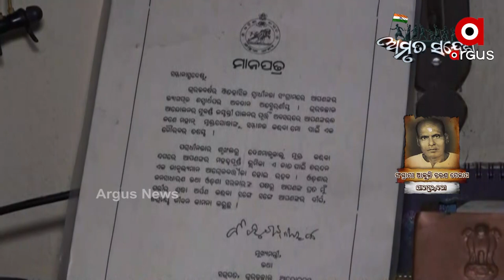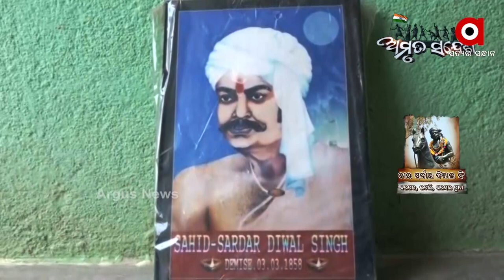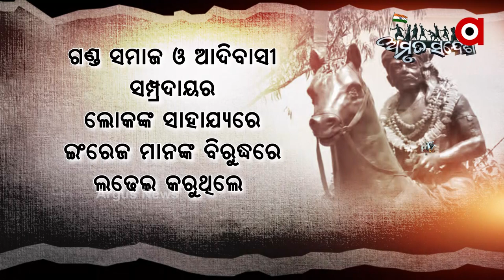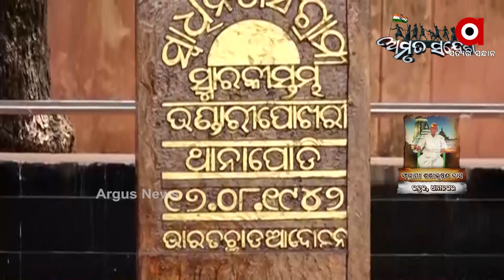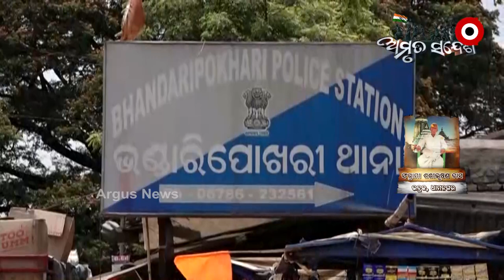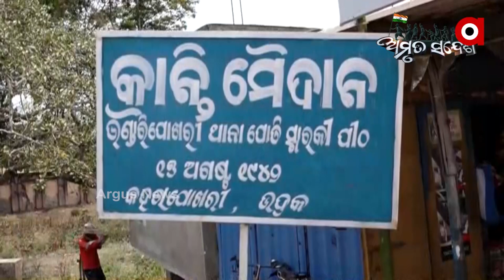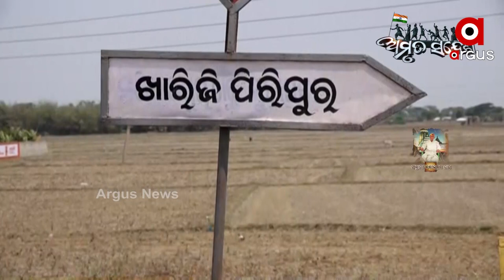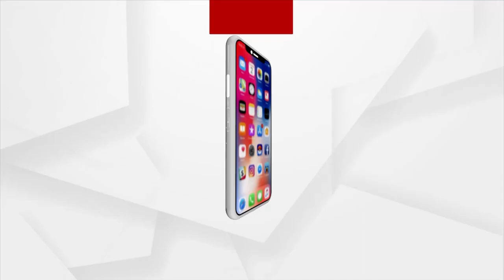Amrut Sandesh | Argus News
ଅମୃତ ସନ୍ଦେଶ